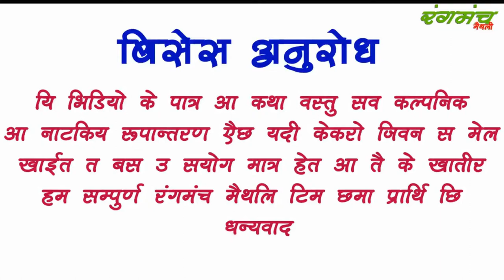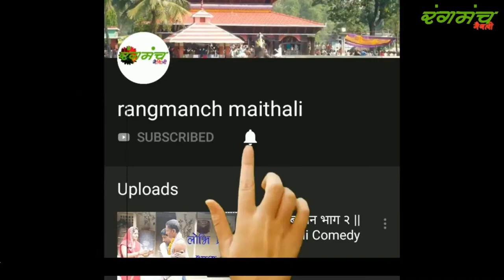मूँगा ख़ाति सौस पुतोह का महाभारत / Saus putoh ke mahabharath / maithili comedy // rangmanch maithili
Munga chorala pa bhelai hungama // मुनँगा चोराला पर भेल हंगामा // maithili comedy // rangmanch maithili
स्वागत है आपलोगो को
ईसमे मैथली गित  संगीत का वीडियो  और मिथलांचल के  बिसायबस्तु के नाटकीय कॉमेडी रूपांतरण सहित के छोटा  वीडियो कथा आपसब  के समछ में हम सब पडोसने की   कोसिस में है कोनो सलाह सुझाब  कमेंट में जरूर रखीयेगा ।